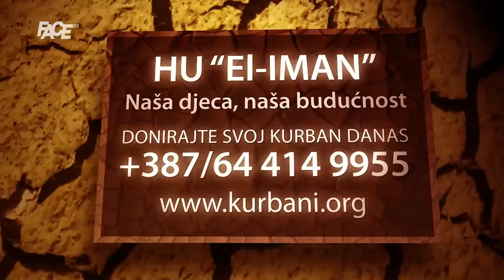Ivo Komšić: SDA izdala Ameriku! Dodik radikalizira Bošnjake! Čović otpilio Dodika!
Marketing, YouTube & Digital distribution:
EMDC Network